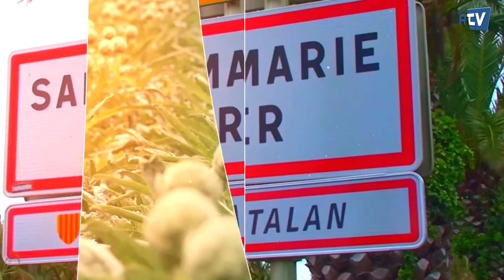Sainte-Marie-la-Mer : Fête de l'artichaut 2017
SAINTE-MARIE-LA-MER : Ce lundi 1er mai, la fête de l'artichaut sous le soleil a connu une fois de plus un franc succès avec de nombreux visiteurs tout au long de la journée. Cette fête de printemps, devenue incontournable sur la région du Pays Catalan, accueille toujours de plus en plus de monde. Les saveurs et terroirs ont éveillé les papilles des visiteurs sur la promenade du front de mer de Sainte-Marie-la-mer sur des rythmes musicaux des nombreuses animations.